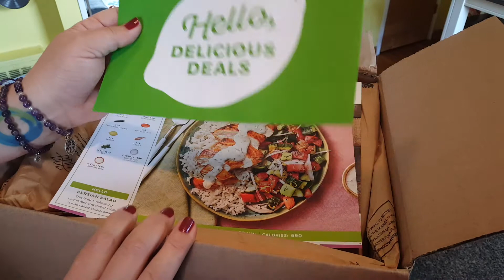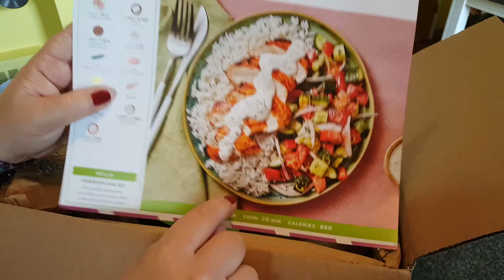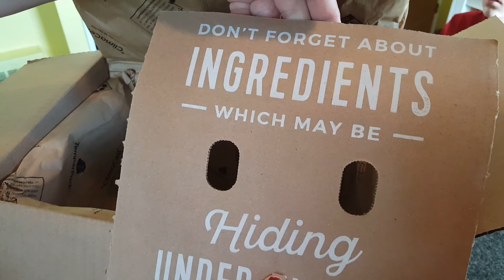HelloFresh Unboxing 6/30/20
Your Hello Fresh Code for $40 off!